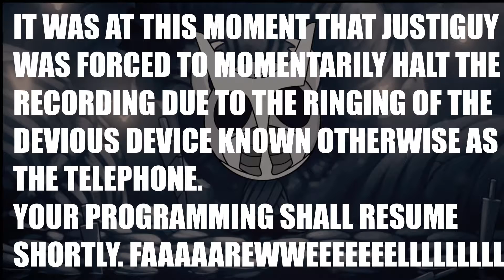MISTAKES HAVE BEEN MADE / Justiguy Plays Hollow Knight #14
The Hollow Knight and Justiguy may have just found themselves stumbling on a Greenpath sized roadbump on this episode of Justiguy Plays Hollow Knight, citizens: the Greenpath Map continues to elude us. With the enemies and mazes of Greenpath growing more and more treacherous, will we be able to find Cornifer, or at least make it back to the Forgotten Crossroads, or is Greenpath the end of the road for us?

If you like what you see in the video, then you can experience all this and more in the amazing new indie game Hollow Knight, now on sale on Steam! Hollow Knight is a newly released Metroidvania in which players will take control of the Hollow Knight and explore the underground kingdom of Hallownest.

IMPORTANT: This video was recorded prior to the Hollow Knight 1.0.1.4 patch.